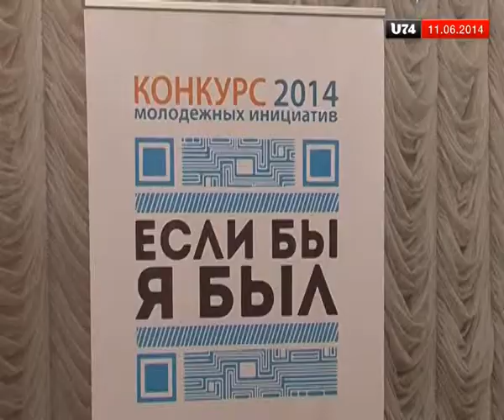Златоустовца Глеба Рыбкина наградили в Челябинске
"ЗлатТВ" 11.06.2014